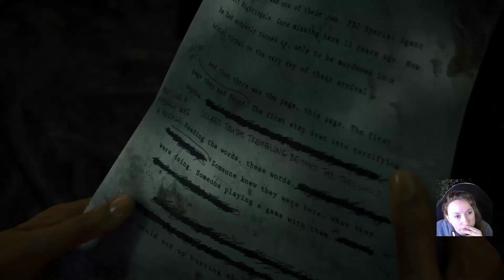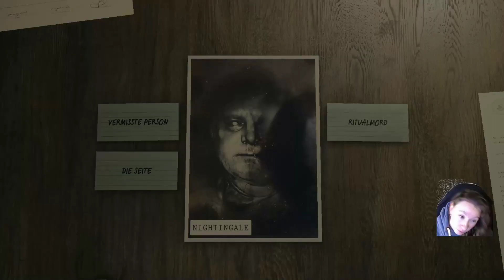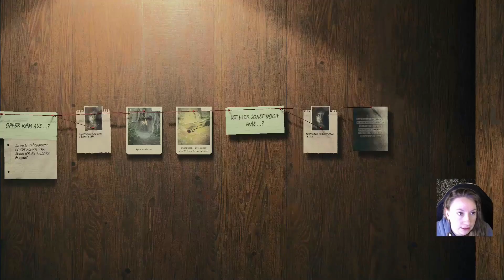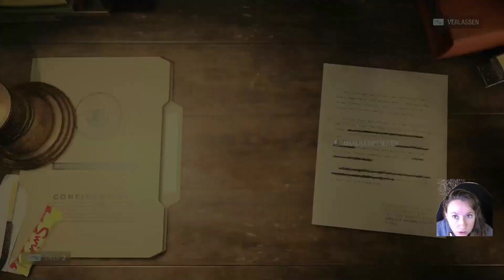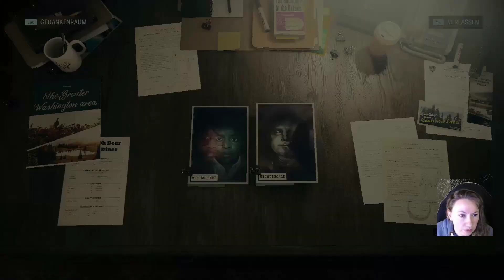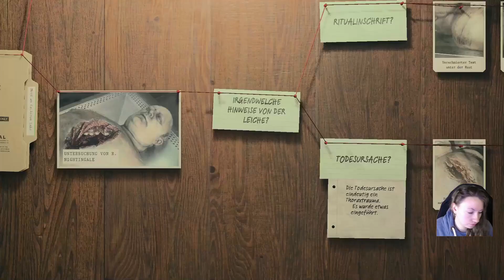Alan Wake II 003 - "Gespräch" mit den Zeugen - Let's Play Deutsch Gameplay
Remedy Entertainment© Epic Games©